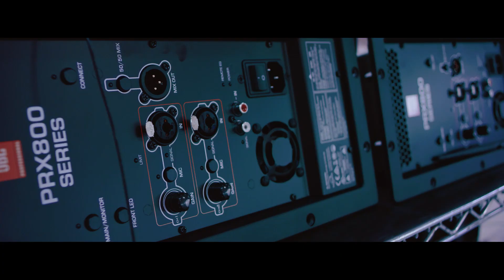JBL Professional - L'Arte della creazione del suono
Con un'eredità di oltre 70 anni, la missione di JBL Professional è quella di fornire prodotti che impattano sul modo in cui ascoltiamo e realizziamo musica.

Da questo nasce l'eredità di JBL, conosciuta in tutto il mondo nel consegnare prodotti iconici che aiutano musicisti e professionisti dell'audio a sprigionare la propria creatività.

Competenza, potenza, precisione nei dettagli, lavoro di squadra: la combinazione di tutto ciò ha reso JBL Professional i maestri dell'Arte della creazione del suono.🔶